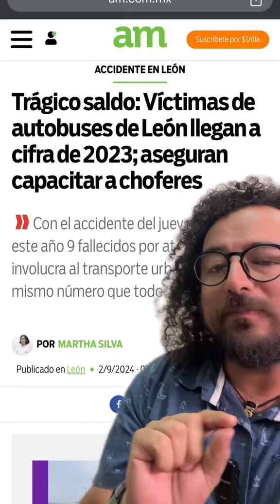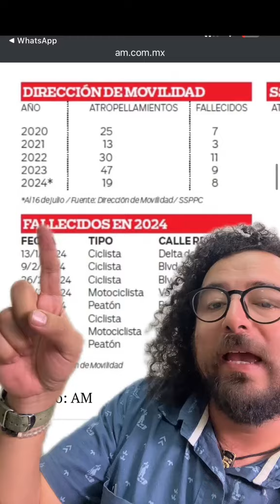¿Cuántas personas han muerto atropelladas por transporte público de León en 2024?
Las estadísticas sobre muertes por atropellamiento de camiones de transporte público de León, Guanajuato dejan muchos puntos para cuestionarse sobre la movilidad en la ciudad.